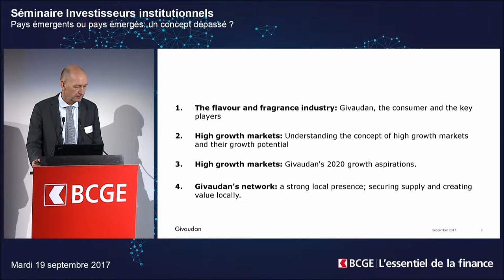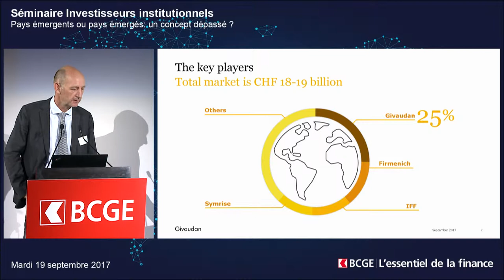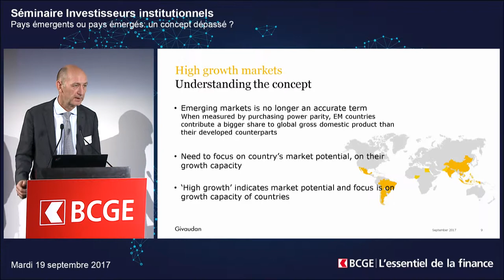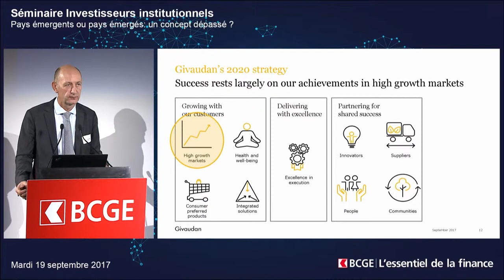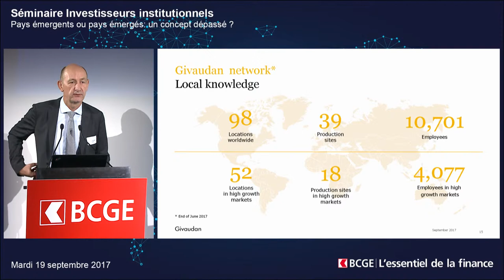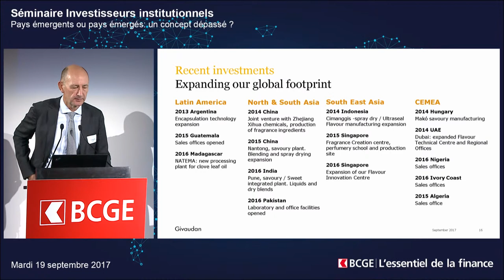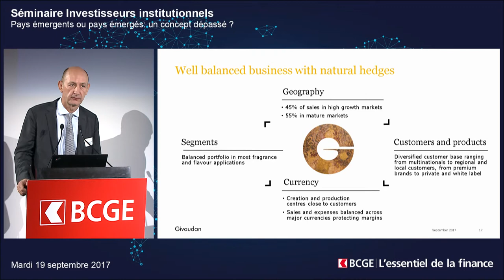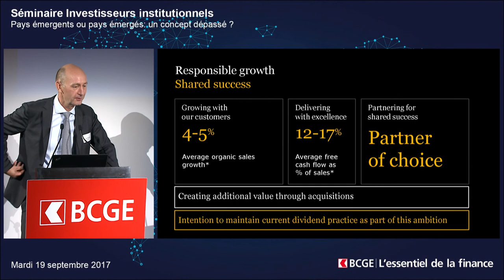EF 2017 I Givaudan- A high growth markets story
Séminaire Investisseurs institutionnels - Mardi 19 septembre 2017

Tom Hallam, CFO – Givaudan International SA

Aujourd'hui, les pays émergents, souvent réduits à l'acronyme BRICS (Brésil, Russie, Inde, Chine, Afrique du Sud), sont considérés comme des nouveaux relais de croissance. Cette évolution remet en cause les critères de classification classiques qui n'appréhendent plus la réalité économique, politique et sociale de cet univers. Un autre découpage s'impose! Par quoi remplacer cette définition obsolète? Quelles nouvelles méthodes d'identification peut-on appliquer? Comment reconsidérer les pays émergents dans l'allocation d'actifs? Les changements récents de composition de l'indice MSCI Emerging Markets sont-ils révélateurs d'une nouvelle segmentation des marchés?

This video was produced by Banque Cantonale de Genève.

The values, financial and non-financial data and opinions given in this video reflect the situation at the time of its creation and are subject to change at any time. The Bank is under no duty to update these in any way.

This video is not intended for persons originating from, resident in or present in a jurisdiction subject to restriction or for whom use of this video would constitute a breach of the law or current regulations.

It is entirely and exclusively the property of Banque Cantonale de Genève and as such is subject to author's rights. It may not be copied, modified, shared or referenced without the Bank's consent. No part of the video may be used without the written permission of BCGE.